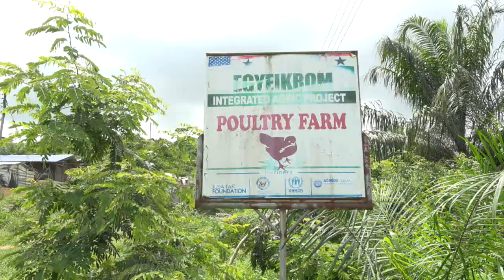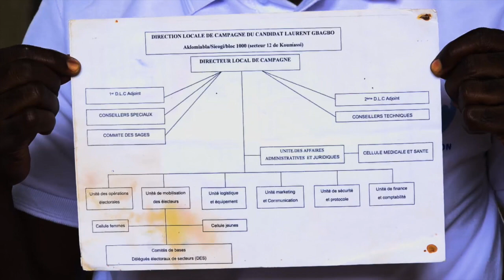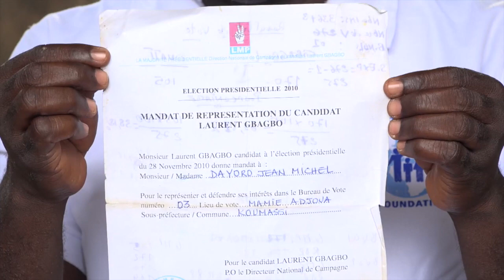Témoignage Ghana I Jean Michel Dayoro sur Simone & Laurent Gbagbo le droit à la différence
La vérité sur la présence massive des réfugiés ivoiriens au Ghana de 2011 a 2019.

Ici le témoignage de Jean Michel Dayoro réalisé par Mamadou Bamba pour le making off du film documentaire Simone & Laurent Gbagbo, le droit a la différence de Nicoletta Fagiolo.  Filmé Octobre 2019.

LETTRE OUVERTE DES CAMPS DE REFUGIEES AU GHANA

Aux grandes institutions,
Aux ONG et aux bonnes volontés
À la communauté internationale

Nous venons par le biais de cette note témoigner de notre existence.

Cette note intervient donc à titre de témoignage pour prouver notre existence. En effet, nous sommes le résultat du contentieux électoral des présidentielles ivoiriennes de 2010 qui s'est mué en une crise armée obligeant plusieurs milliers d'ivoiriens à quitter leur pays pour l'exil afin de trouver refuge pour la plupart dans pays voisins où ont été ouvert des camps pour la circonstance, Au Ghana, il en existe trois (3) celui de
Ampian qui est le premier en provenance de la côte d'ivoire, le camp d'Egyeikrom/Elmina et enfin le camp de Fetentaa / Kumasi. Ce sont sur ces différents espaces que les ivoiriens réfugiés au Ghana lutte pour la survie depuis bientôt dix ans.
A notre arrivée, nous étions respectivement pour les trois camps du Ghana cinq mille six cent quarante deux (5642), deux
mille quatre cent cinquante six (2456)et mille six cent trente huit (1642).

Ce qui donne un total de neuf mille sept cent trente six (9736)
personnes. Cette terre ghanéenne sans véritables défenses . En effet, notre quotidien est parsemé de douleur et de misère, la souffrance s'est faite compagne de nous . C'est dans les camp de réfugiés que l'on découvre effectivement la chosification de l'être humain, l'accès au minimum vital ne serait être une garantie, parce que depuis septembre 2015 la nourriture a été interrompue par le UNHCR et le Ghana Refugee Board (GRB) . Ce qui a entraîné la malnutrition et l'épidémie d'hernie seins des enfants dans les camps avec tous ça nous sommes resté pour notre sécurité.

" LA Motivation " du non retour des réfugiés ivoiriens des camps au Ghana.
* L'instabilité du climat politique ivoirien

Nous sommes sans ignorer qu'au début des velléités électorales relatives aux présidentielles de 2010, Mr Alassane Dramane Ouattara, Mr Henry Konan Bédié , Mr Albert Mabri Toikeuse et Mr Soro se sont mis en coalition dénommé Rassemblement des Houphouétiste pour la Démocratie et la Paix (RHDP). Aujourd'hui, le constat est claire et amer, cette belle coalition est devenue un assemblage d'ennemis prêts à s'entredéchirer. La méfiance est désormais la ligne de conduite des alliés d'autrefois, des messages de
menaces sont lancés de toute part . Il est clair qu'une telle atmosphère ne saurait promouvoir la paix dans un pays qui ne s'est pas encore remis de ses profondes blessures d'après crise.

Alors, pourquoi l'on se résoudrait-il de rentrer dans un tel pays à quelques mois des présidentielles s'annoncent tendues?
Donc nous réfugiés, estimons que le retour à la paix passe par la réconciliation de tous les fils et toutes les filles de la côte d'ivoire .

Tout le monde est sans ignorer que le
maillon essentiel de cette réconciliation, c'est le président LAURENT GBAGBO . Son retour au pays sera le gage de stabilité et de réconciliation
vrai.

En conclusion, il revient de noter que les camps réfugiés sont bel et bien ouverts et que malgré les quelques départ qui font la une de l'actualité du pouvoir Abidjanais , un très grand nombre de réfugiés : trois mille huit cent vingt-six ( 3826) pour le camp de Ampian, mille quatre cent douze (1412) pour Egyeikrom et huit cent soixante quatorze (874) pour Fetentaa soit un total de six mille cent douze ( 6112) est encore dans les camps.

Alors que l'on ne prenne point plaisir à proféré des contres vérités faisant état de ce que les camps se seraient vidés à quatre vingt dix pour cent (90%) de leurs populations. De tels propos seraient la manifestation d'une mauvais foi beaucoup trop poussée.

Par soucis de sécurité, les réfugiés qui ont produit ce témoignage ont préféré garder l'anonymat.